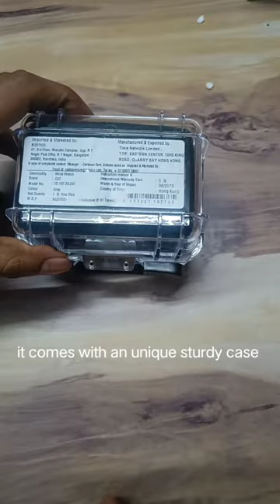Caterpillar Digital watch unboxing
Caterpillar Digital watch unboxing full video